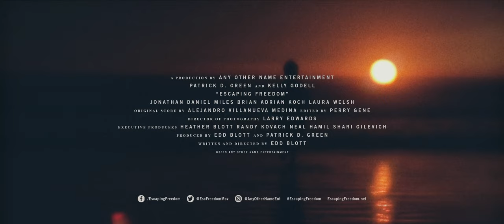Escaping Freedom (Trailer Two)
Escaping Freedom is AVAILABLE NOW!

Are you truly free? An estranged brother and sister attempt to reconnect after choosing very different paths in life.

Featuring Patrick D. Green, Kelly Godell, Jonathan Daniel Miles, Brian Adrian Koch, and Laura Welsh
Written and directed by Edd Blott

For the full cast and crew